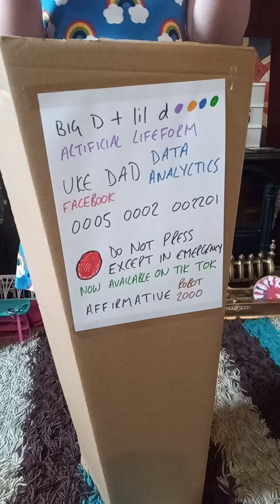intergalactic Beastie Boys Ukulele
Me and my 4 year old daughter (who is 5 tomorrow) are a little bit bonkers